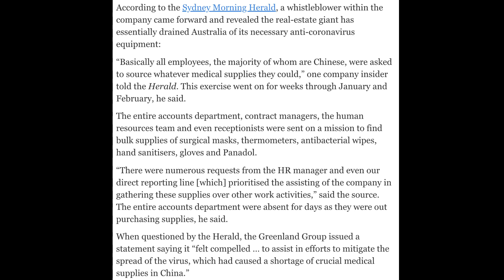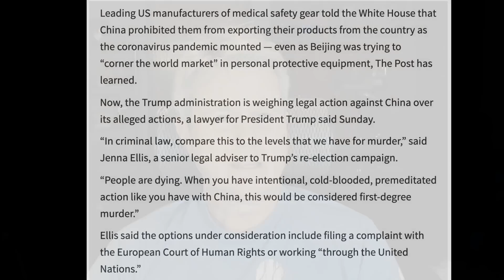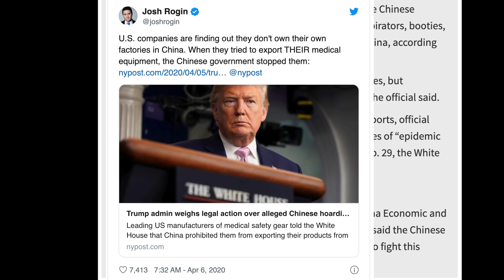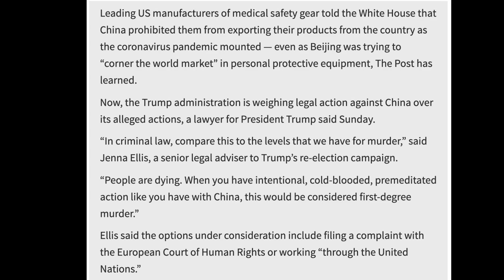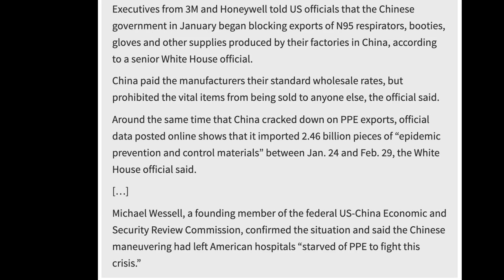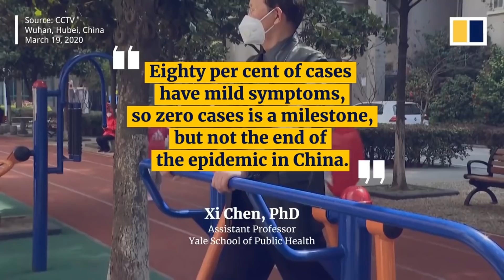The CoronaSphere Lounge Episode 18: China (Part 1)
The outrage grows more outrageous by the day. Round One of what China has done and is doing to the United States and the rest of the world, and what we can do about it.